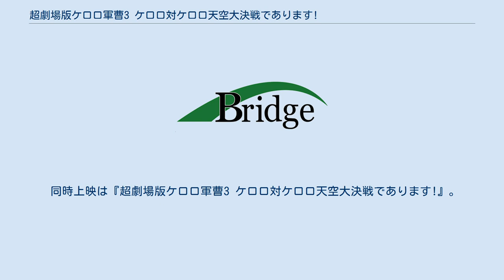超劇場版ケロロ軍曹3 ケロロ対ケロロ天空大決戦であります!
ブリッジ_(アニメ制作会社)
ケロロ軍曹 」 ケロロ軍曹 (アニメ) 」 超劇場版ケロロ軍曹3 ケロロ対ケロロ天空大決戦であります! 『超劇場版ケロロ軍曹3 ケロロ対ケロロ天空大決戦であります!』（ちょーげきじょうばんケロロぐんそうスリー ケロロたいケロロてんくうだいけっせんであります!）は、2008年3月1日に公開された、劇場版ケロロ軍曹の第3弾。
上映時間は約96分。
同時上映は『武者ケロ お披露目!戦国ラン星（スター）大バトル!』。
 2008年7月25日に通常版・豪華版の2バージョンからなるDVDが発売された。
同時上映の短編も収録されている。
2009年3月23日にBSジャパンで初めてテレビ公開された。
なお、この作品を井上伸一郎は「友情」をテーマにしたと語っている。
テレビ東京開局45周年記念作品。
 『武者ケロ お披露目!戦国ラン星大バトル!!』（むしゃケロ おひろめ!せんごくランスターだいバトル!!）は、2008年3月1日に公開された劇場版ケロロ軍曹の作品。
上映時間は約14分。
 同時上映は『超劇場版ケロロ軍曹3 ケロロ対ケロロ天空大決戦であります!』。
内容はそのままアニメ版に引き継がれている。
 武者ケロを参照。